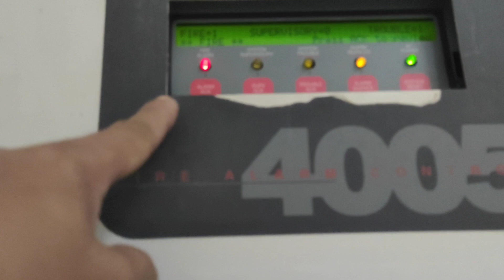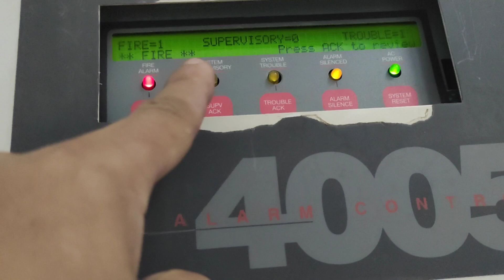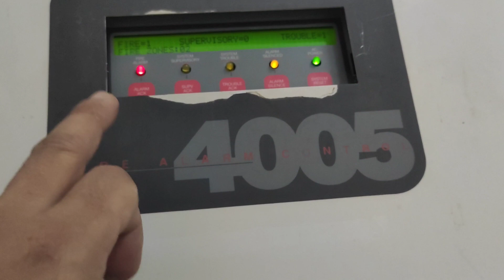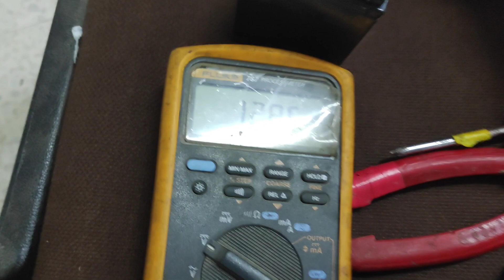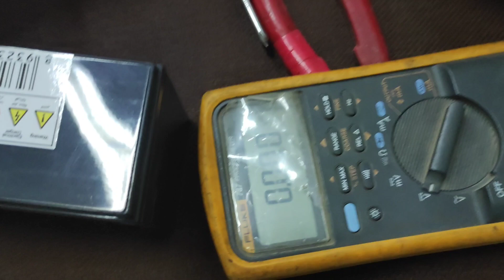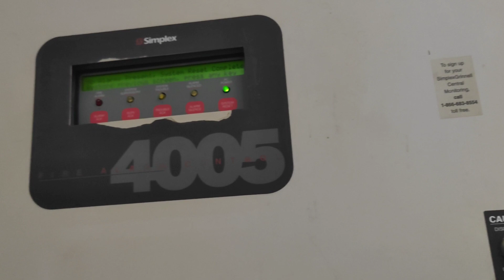How to troubleshooting fire alarm,indication alarm zone 2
The easiest way to troubleshooting fire alarm,